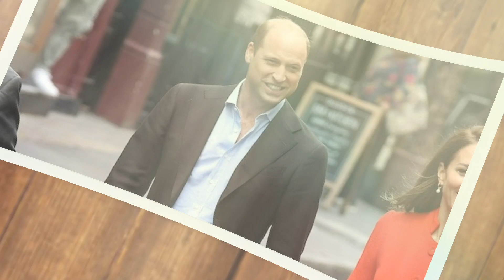William's fate precariously hangs in the balance as he places his trust in extraordinary events.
Prince William's fate precariously hangs in the balance as he places his trust in the occurrence of extraordinary events.

Prince William, the Duke of Cambridge, finds himself in an incredibly challenging and emotionally demanding situation as he grapples with the impact of his wife Kate Middleton's cancer diagnosis. Grant Harrold, King Charles' former butler, has provided valuable insights into Prince William's remarkable ability to navigate through this trying time during a candid interview with The Post. Harrold emphasizes the miraculous nature of Prince William's coping skills and commends him for his exceptional handling of his wife's cancer treatment.

Harrold begins by acknowledging the inherent fear and anxiety that arises when a family member faces such a life-threatening illness. He recognizes the weight of the situation, stating, "For any human being to have a family member going through this is scary in itself." Prince William, having experienced the devastating loss of his mother, Princess Diana, at a young age, is now confronted with the dual challenge of supporting his father, who is battling cancer, and being there for his beloved wife as she fights her own battle with cancer.

Despite the immense emotional burden and personal turmoil, Prince William continues to fulfill his responsibilities as a senior member of the royal family. Harrold underscores the significance of this role, explaining, "William is still a senior member of the royal family, and he's still got to carry on with his duties." This unwavering commitment to duty and service demonstrates Prince William's strength of character and his ability to prioritize his responsibilities while dealing with his personal struggles.

One of the most remarkable aspects of Prince William's journey is his ability to maintain his mental well-being amidst such intense circumstances. Harrold highlights the importance of mental health and describes Prince William's resilience as nothing short of a miracle. The royal family has long been advocates for mental health awareness, and Prince William's ability to function and provide support to his loved ones exemplifies the positive impact of mental well-being practices.

The comprehensive coverage of Prince William's extraordinary resilience in the face of adversity promises to captivate readers. The content explores the profound impact of Kate Middleton's cancer diagnosis on Prince William, shedding light on the emotional and psychological toll it takes on him. Through the insights shared by Grant Harrold, King Charles' former butler, readers will gain a deeper understanding of Prince William's miraculous coping skills and the strength that sustains him during this challenging period.princewilliam katemiddleton royalDNA#.